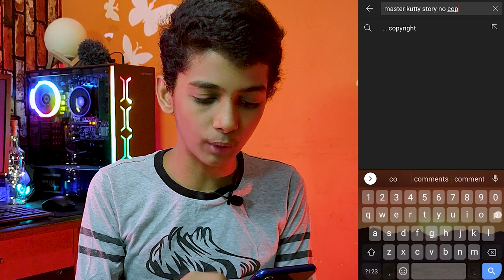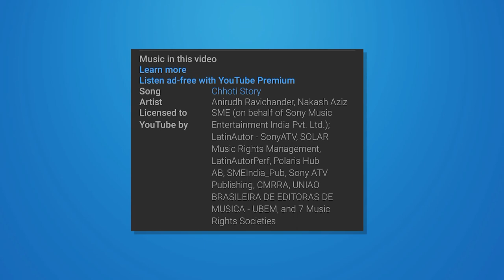HOW TO USE MOVIE BGM..✨ WITHOUT COPYRIGHT..🔥@Simplybro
HOW TO USE MOVIE BGM..✨ WITHOUT COPYRIGHT..🔥

Secondary tripod

Lights stand

Shortgun Mic

Secondary mic

RGB lights

Soft Lights

Ring light

Flood light

Bottle lights

Zebronics mouse

Dell mouse

Flower pot

Bluetooth neckband

Zeb keyboard

Gorilla tripod

About channel 👇👇

This channel is full of technology, tip, and tricks, unboxing, DIY ( do it yourself ), and more and more.

If you like this video and give your